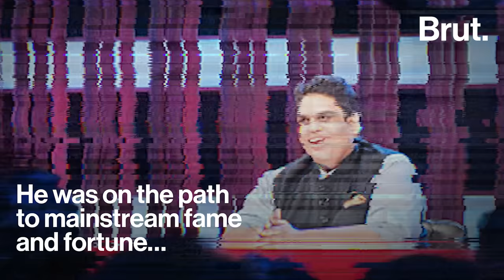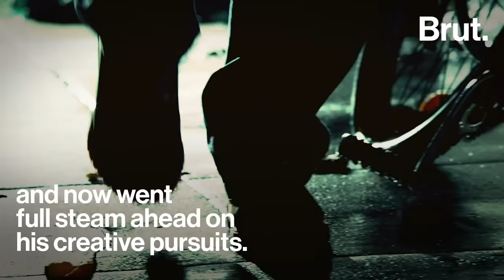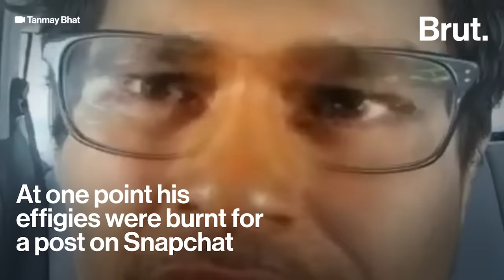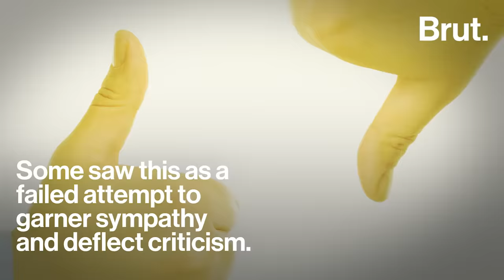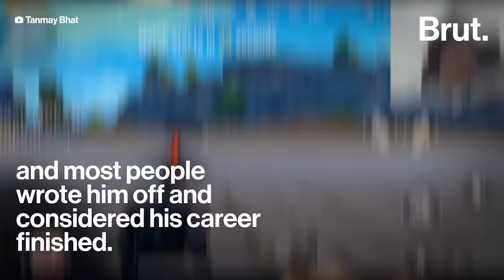The rollercoaster life of Tanmay Bhat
He is controversy’s favourite child and was shunned off the stage multiple times. But each time he grew a new pair of legs and just kept walking towards the spotlight. Who is he?